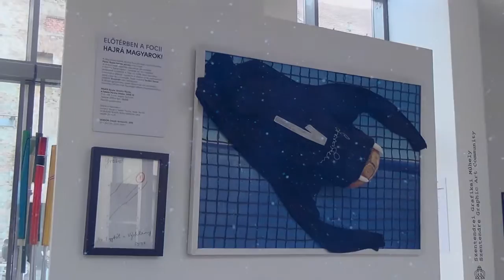Múzeumok Éjszakája Szentendrén - Így láttuk mi!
Több mint 3000 látogató, 8 óra művészet, 6 helyszín, programkavalkád Szentendrén a 2016-os Múzeumok Éjszakáján.